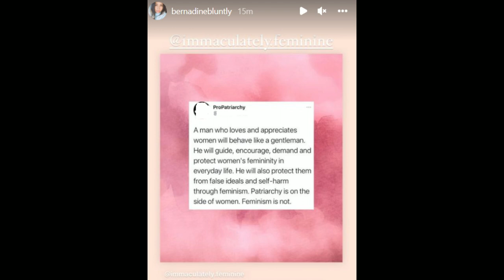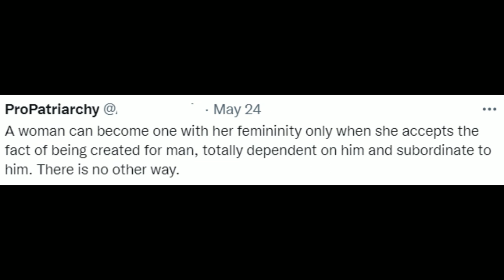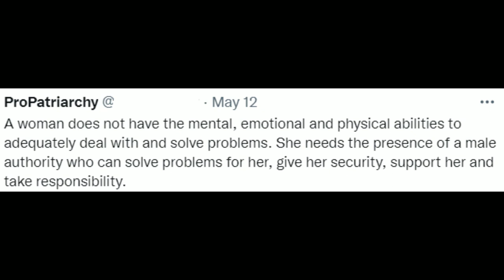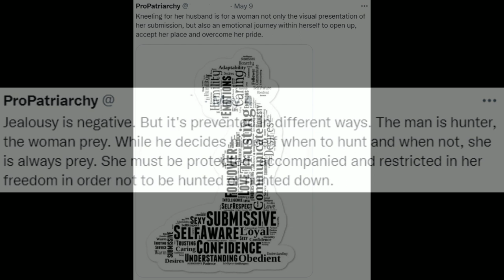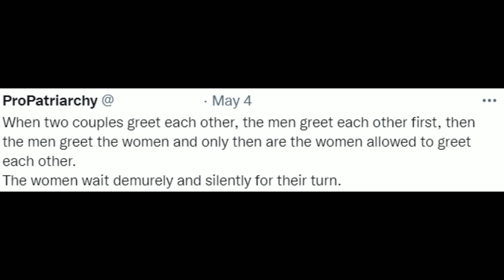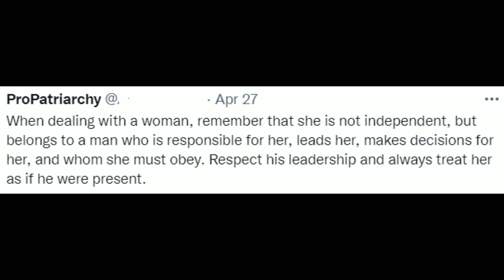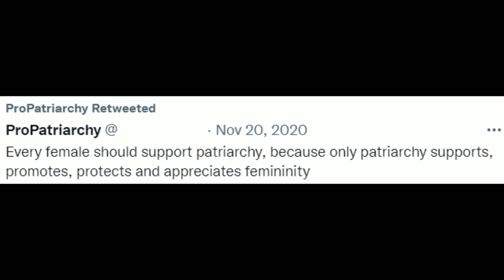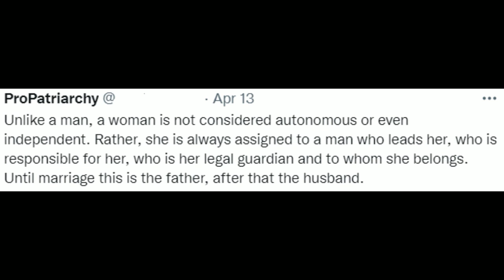I can't decide if this "Pro Patriarchy" account is satire or not | Reaction & Commentary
It's amazing how far some will go to subjugate women.

** My opinions are based on the content available. Please do not contact the subject(s) of the video. Harassment/bullying is unproductive, and will not be tolerated. **

00:00 Start & Housekeeping
00:41 Intro
01:30 The Video
07:07 Final Thoughts
07:44 Outro